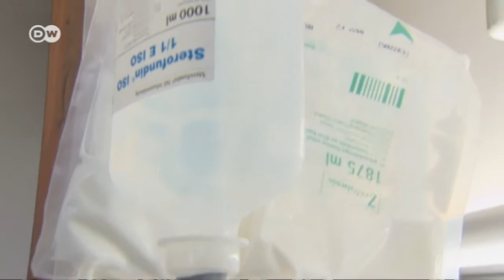Treating malnutrition among cancer patients | Tomorrow Today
Each year, some 100,000 cancer patients die from malnutrition in German hospitals - a little-known statistic. They end up starving to death following surgery on the stomach, colon or pancreas, because their bodies can no longer absorb enough nutrients from the food they eat.